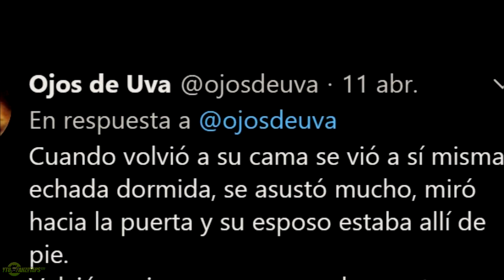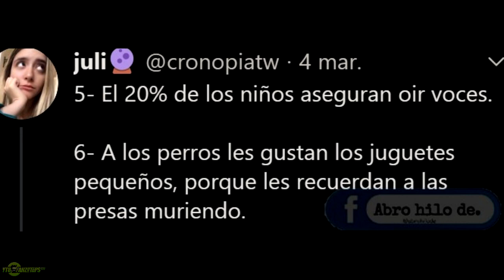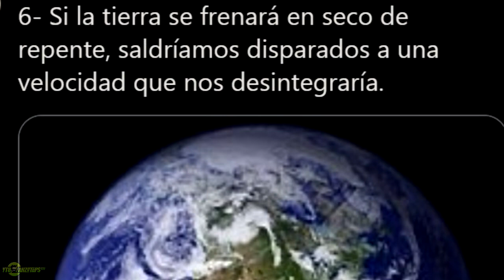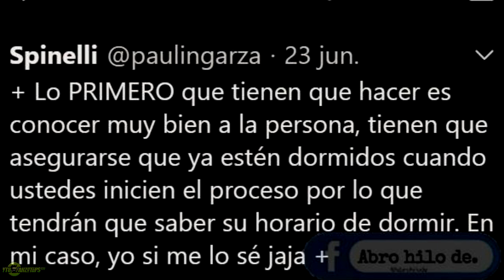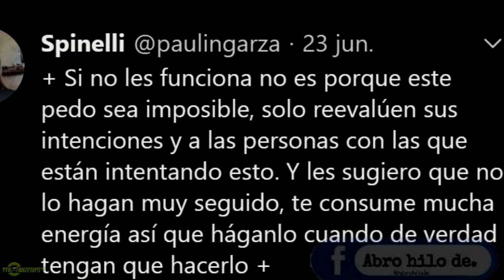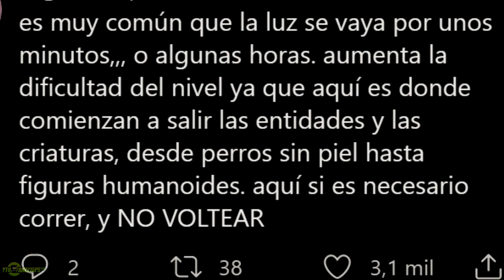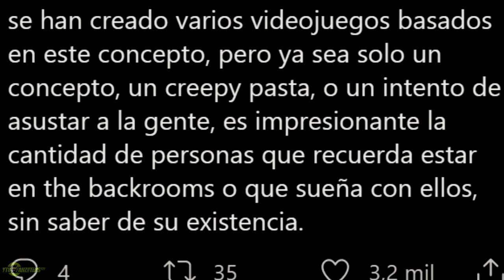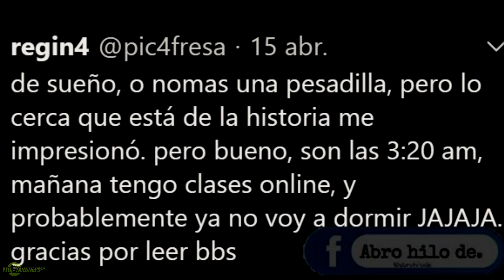EXPERIENCIAS Y DATOS PARANORMALES